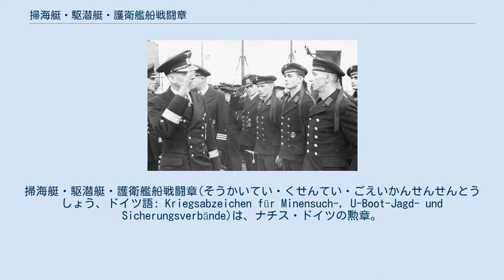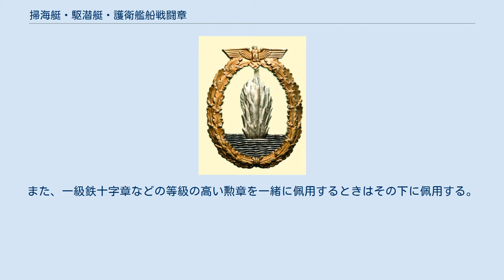掃海艇・駆潜艇・護衛艦船戦闘章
掃海艇・駆潜艇・護衛艦船戦闘章(そうかいてい・くせんてい・ごえいかんせんせんとうしょう、ドイツ語: Kriegsabzeichen für Minensuch-, U-Boot-Jagd- und Sicherungsverbände)は、ナチス・ドイツの勲章。
第二次世界大戦中にエーリヒ・レーダーによって考案され、ドイツ海軍で運用された。
 掃海艇・駆潜艇・護衛艦船戦闘章を着用するドイツ海軍の軍人。
 1940年8月31日に海軍元帥エーリヒ・レーダーによって制定された掃海艇・駆潜艇・護衛艦船戦闘章は、オットー・プラツェックによってデザインされた。
国家鷲章を頂点に、金の柏葉のリースが雷撃で発生した水柱を囲んでいる。
 トムバックと亜鉛を原料に製造していたが、戦況が悪化すると廉価版が大量生産されるようになり、終盤には金色部分もすべて灰色になった。
 掃海艇・駆潜艇・護衛艦船戦闘章は左胸ポケットの下部に佩用した。
また、一級鉄十字章などの等級の高い勲章を一緒に佩用するときはその下に佩用する。
 また、ダイヤモンド付掃海艇・駆潜艇・護衛艦船戦闘章も制定されており、柏葉付騎士鉄十字章受章者にはダイヤモンド章のほうが贈られた。
 掃海艇・駆潜艇・護衛艦船戦闘章は、 などに授与された。